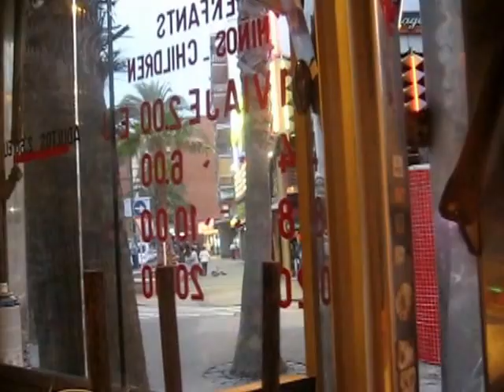Наши за рубежом КАРУСЕЛЬ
КАК МЫ ЖИВЕМ В ИСПАНИИ погуляем по Лорет де мар